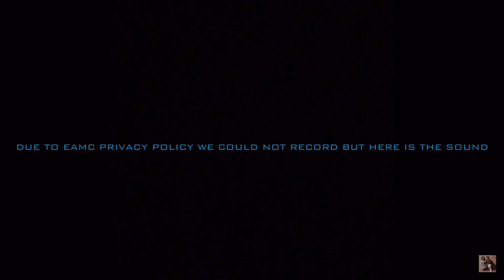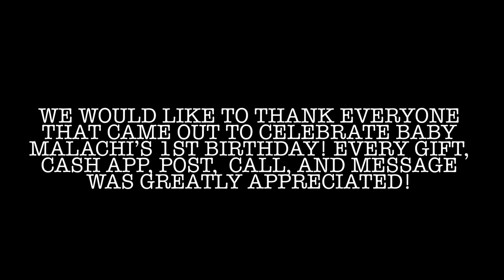MALACHI’S 1ST BIRTHDAY PARTY🎉 *DRIVE-THROUGH EDITION*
Prank Wars is still in FULL EFFECT so Turn the Post Notification Bell 🔔 ON so your notified on ALL NEW BANGERRSSSS 💥💥 Don’t forget to SUBSCRIBE to Nick and Nia & become apart of the M&N Gang🤟🏽 LIKE this video 👍🏽 &COMMENT some video ideas that you would like to see!

Baby Malachi IG 📸: @officialbabyky
Snapchat👻: @only1_SDJ / @malikt23
Facebook👥: Shania Johnson / Nick Tolbert

Want to gain knowledge about stock market investing, forex trading, and/or credit repair?